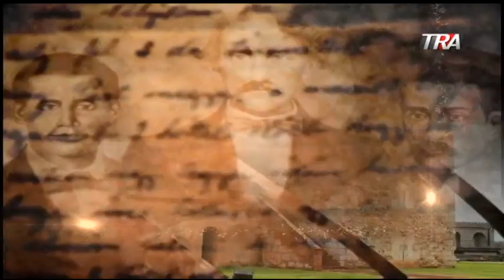La Junta Central Electoral no tiene credibilidad | El Jarabe Seg-3 12-06-19